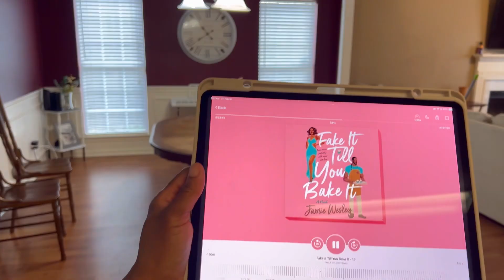CLEAN WITH ME/ Audible/ Quick Clean with me / SATURDAY CLEANING/ *2024*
Hi friends !

Goodreads: mobooks_s